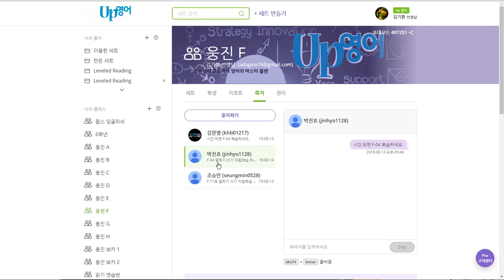박진효 2019 08 16 일대일